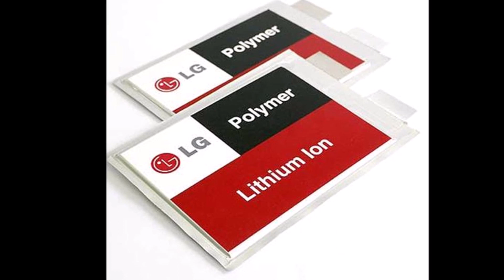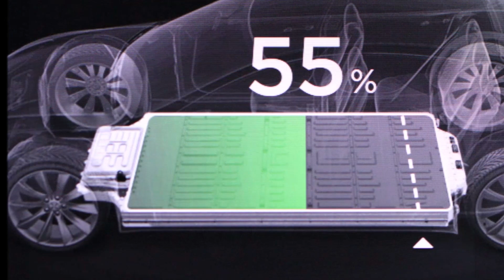Tesla Avoided Electric Ford F-150's Battery Problem Justifying Roadrunner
Due to a lawsuit between LG and SK Innovation Ford's electric F-150 battery supply is in danger, but Tesla wisely avoided a similar issue through complex contracts with battery producers and is working on its Roadrunner project aimed at making its own Tesla batteries for its electric cars globally.

Paul Posse, Torque News Tesla reporter, explains.

I'll go over a bit of Tesla's history to give context to the news that a legal dispute between the South Korean giant, Lucky Gold (LG), and SK Innovation could seriously impact Ford's plans to produce an all-electric pickup in 2022. Then I'll explain how Tesla avoids this same issue.

So the issue that Ford has is they didn't see electric vehicles as important to their future 20 years ago, so they haven't realized until very recently that regardless of regulations and incentives, electric cars and trucks are going to be superior in every meaningful way, including the cost in a few years and the industry will be making a huge transition, not unlike the transition from film to digital photos in that industry that caused the bankruptcy of Kodak in 2012.

Ford (and Volkswagen) have contracted with SK Innovation last year to supply the batteries for it's 2022 Electric F-150. LG Chem has filed a lawsuit seeking to bar SK Innovation from building or importing components to make the cells. Can't Ford just switch suppliers?

Well, if they plan to just make a token number of trucks (like 10,000 a year), I'm sure they can, but since each manufacturer has different specs, they would probably need to delay the product to adjust the design.

It is still an open question if Ford's famously loyal individual customers will buy the shockingly different Tesla CyberTruck, even if its capabilities are vastly superior, but business customers will be forced to investigate the product since it's dramatically lower costs will make them uncompetitive if they don't transition to the new technology as fast as their competitor's do.

Ford hoped to offer a great electric pickup (without Tesla's wild styling) to stem the flow to business customers eager to cut fuel and maintenance costs. The legal battle may endanger Ford's plans and leave them without any defense to Tesla's CyberTruck advance.